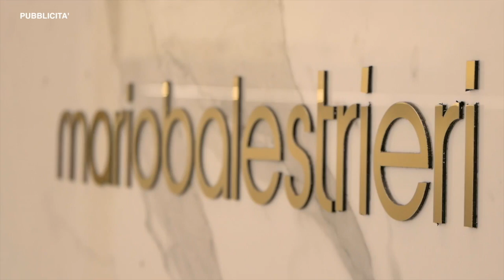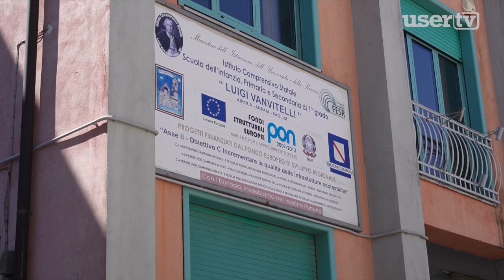Airola. Abbattimento Vanvitelli: le preoccupazioni del Comitato Scuole Aperte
Dopo l'incontro di sabato questa mattina un sit-in presso il comune di Airola per chiedere chiarimenti in merito alla dislocazione delle classi. L'intervista al segretario del Comitato Scuole Aperte di Airola.